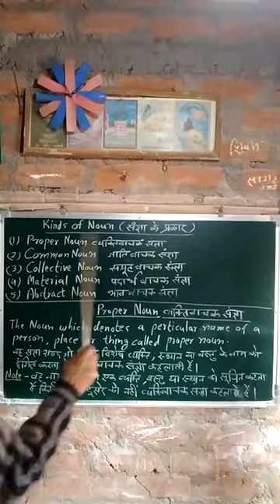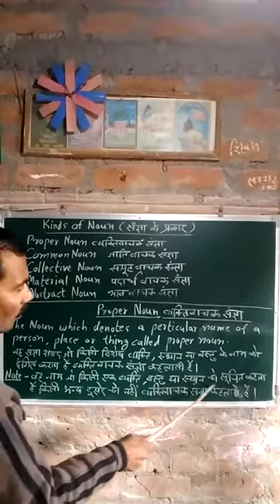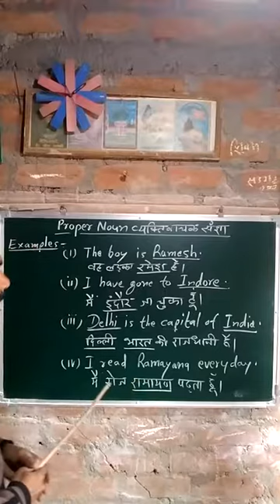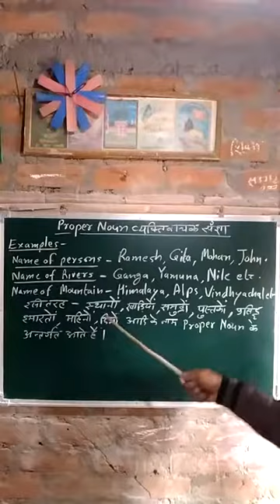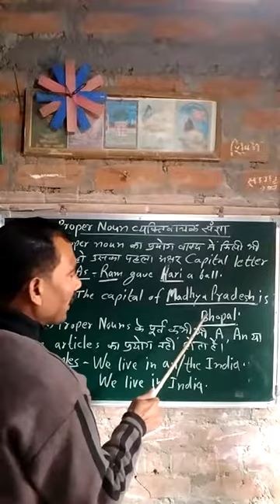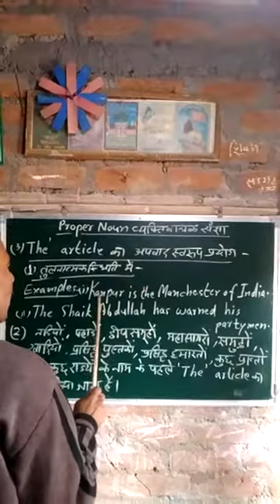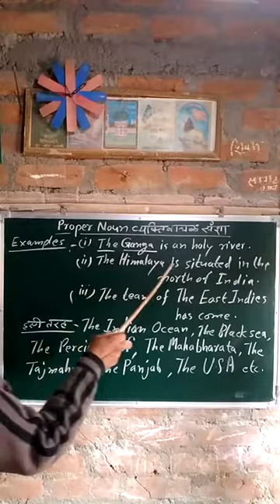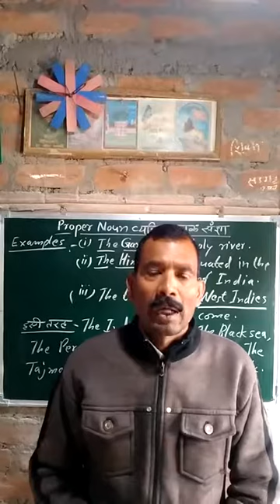English Grammar Part - 9 (Proper Noun) व्यक्ति वाचक संज्ञा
Learn English with easy way